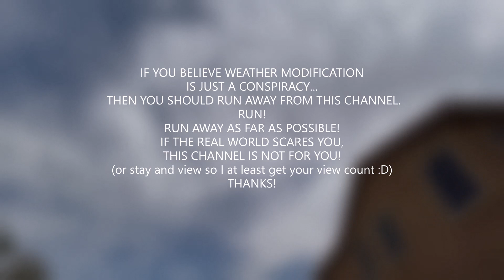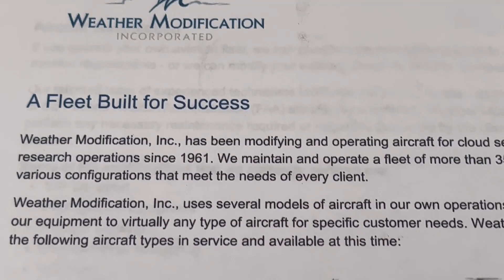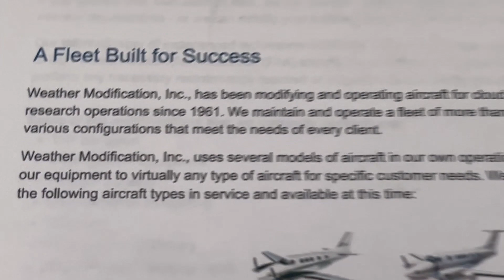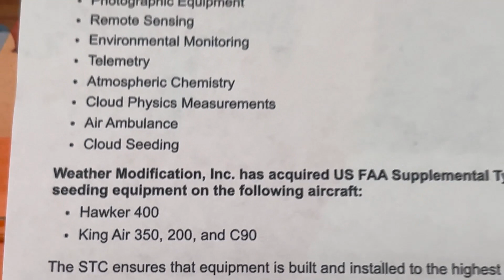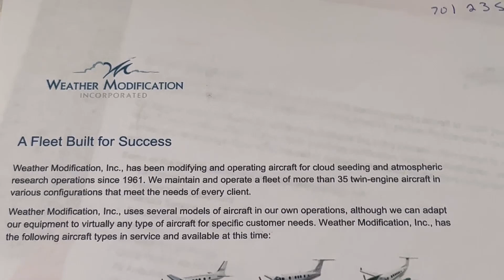A whole lot of HAARPING going on! 7-17-23 *Ranty language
hmmm... I wonder if youtubes A.i will choose the CONtrail tag or the HAARP tag for this one?
The A.i has tough decisions some days lol

and...
Trolls be damned!
You will not get any response from me in comments if you are here to 'debunk' the weather modification and weather warfarians projects.
Just carry on and go watch the View and eat your ice cream like a good tool.